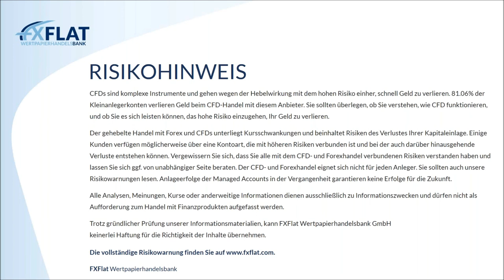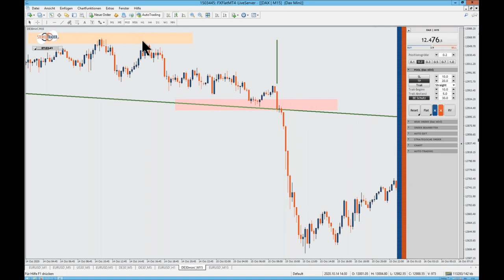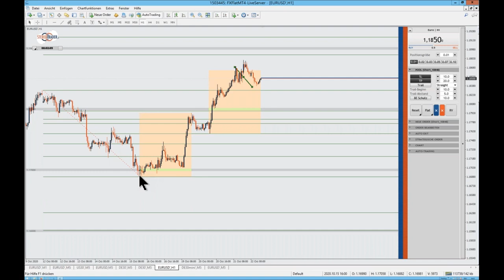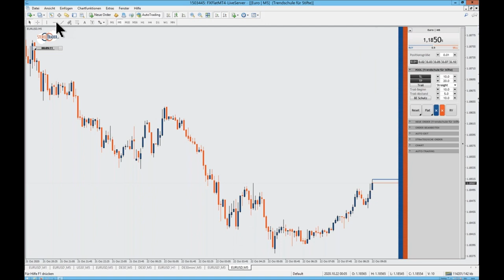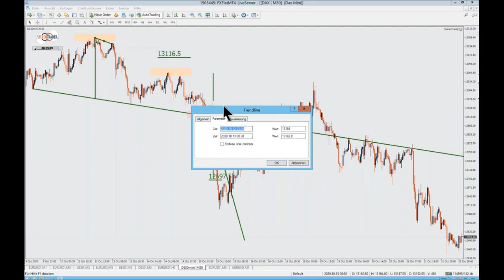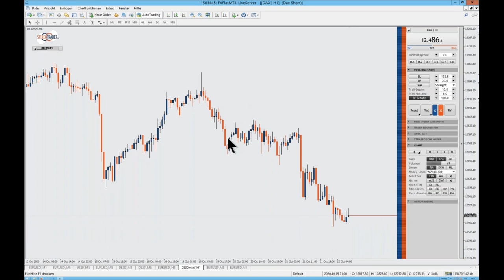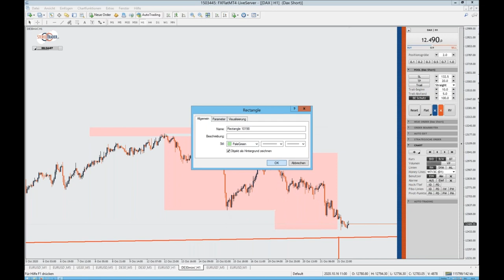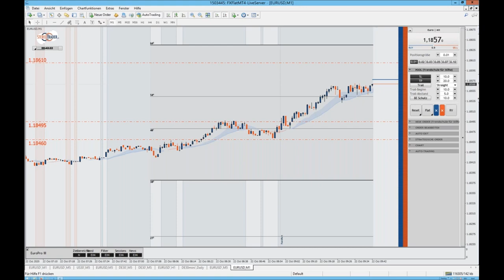Thorsten Helbig - forexPRO Systeme Livetrading 22.10.2020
Termine bei FXFlat:
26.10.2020 | 18:00 Uhr | Forex-Screener - Einführung, Neuerungen und Praxis-Beispiele
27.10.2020 | 18:00 Uhr | Carsten Berger - AgenaTrader Helpdesk
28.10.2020 | 18:00 Uhr | André Stagge - Marktausblick mit Trading- und Investmentideen
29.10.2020 | 07:45 Uhr | Thorsten Helbig - forexPRO-Systeme Livetrading
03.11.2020 | 08:45 Uhr | Dirk Hilger - Livetrading zur Börseneröffnung am Morgen